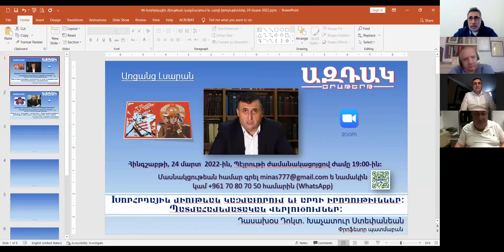46_Խորհրդային միութեան կազմաւորում եւ արդի իրողութիւններ Պատմահամեմատական վերլուծումներ, 24 մարտ 202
Խորհրդային միութեան կազմաւորում եւ արդի իրողութիւններ Պատմահամեմատական վերլուծումներ, 24 մարտ 202